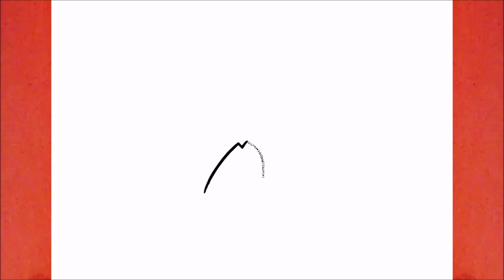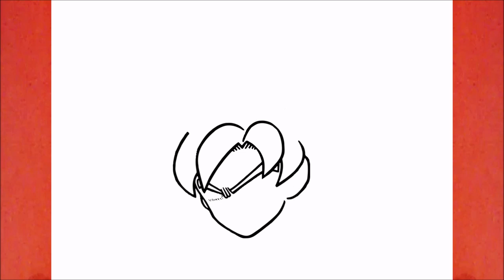COME DISEGNARE GOKU ULTRA ISTINTO MASTERED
Imparare a disegnare Goku Ultra Istinto Mastered

እንዴት እንደሚሳል
كيف ترسم
Ինչպես նկարել
necə çəkmək
nola marraztu
কিভাবে আকে
як маляваць
kako crtati
как да рисувам
ಹೇಗೆ ಸೆಳೆಯುವುದು
com dibuixar
сурет салу
sa unsa nga paagi aron sa pagkalos
mmene kudzatunga
如何画
如何畫
nzira yekukwevera
කොහොමද අඳින්නේ
그리는 방법
kako nacrtati
çawa bikujin
hvordan man tegner
ako kresliť
kako narisati
Kiel desegni
kuidas joonistada
Paano Gumuhit
kuinka piirtää
como deseñar
sut i dynnu
როგორ დავხატოთ
איך לצייר
hogyan rajzolj
esi ise
ווי צו ציען
cara menggambar
描く方法
cara nggambar
របៀបគូរ
ວິທີການແຕ້ມ
duci
kā zīmēt
kaip piešti
wéi zeechnen
како да црташ
എങ്ങനെ വരയ്ക്കണം
kif tfassal
me pehea ki te utu
कसे काढावे
хэрхэн зурах
څنګه رسم
چطوری طراحی کنیم
jak narysować
ਕਿਵੇਂ ਖਿੱਚਣਾ ਹੈ
кантип тартат
cum să atragă
как нарисовать
le auala e faalatalata
Како цртати
ho hohela joang
ڪئين ٺاهيو
வரைவது எப்படி
jak kreslit
ఎలా గీయాలి
nasıl çizilir
як намалювати
indlela yokudweba
indlela ukudweba